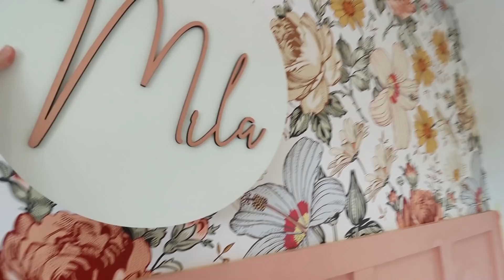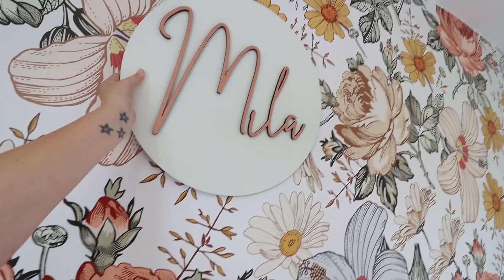PAINTING OUR BABY GIRLS NURSERY... DID WE MAKE A MISTAKE?!!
Today we finished painting and decorating Milas baby nursery... But did we make a mistake?!!

Biz Space
Albion Mills
Albion Road
Bradford
BD10 9TQ